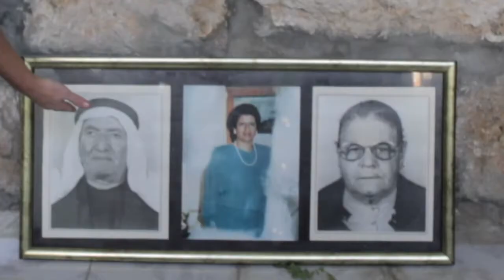Reconectar en Palestina